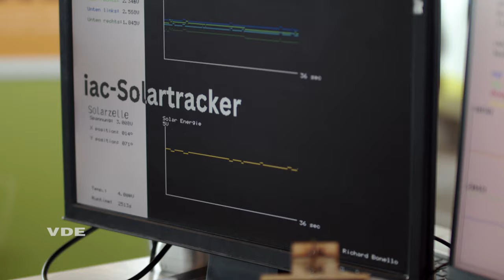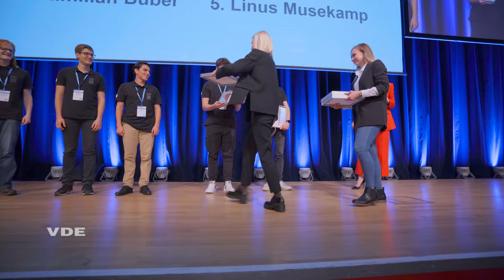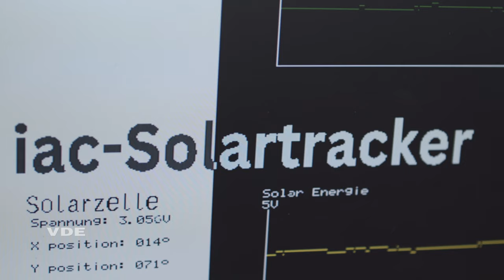INVENT a CHIP 2023: Preisverleihung in Dresden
Die Sieger des Mikrochipwettbewerbs INVENT a CHIP von VDE und BMBF wurden am 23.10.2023 auf dem MikroSystemTechnik-Kongress in Dresden ausgezeichnet. Sie haben sich aus dem Teilnehmerfeld des IaC-Camps mit ihren individuellen Chipentwicklungen zur Ansteuerung des Solartrackers, der Energiedrosselung und hinsichtlich kreativer Zusatzfunktionen durchgesetzt. Bewertet wurden die beste Energieausbeute des Solartrackers in einem standardisierten Verfahren und die erfolgreiche Drosselung der Energieeinspeisung als Simulation einer Netzüberlastung.

Laudatoren waren Frau Prof. Dr. Sabine Döring, Staatssekretärin im BMBF und VDE Präsident Alf Henryk Wulf.

Wir setzen uns ein für die Forschungs- und Nachwuchsförderung und für das lebenslange Lernen mit Weiterbildungsangeboten „on the job“. Im VDE Netzwerk engagieren sich über 2.000 Mitarbeiter*innen an über 60 Standorten weltweit, mehr als 100.000 ehrenamtliche Expert*innen und rund 1.500 Unternehmen gestalten im Netzwerk VDE eine lebenswerte Zukunft: vernetzt, digital, elektrisch.

Wir gestalten die e-diale Zukunft.
Sitz des VDE (VDE Verband der Elektrotechnik Elektronik und Informationstechnik e.V.) ist Frankfurt am Main.